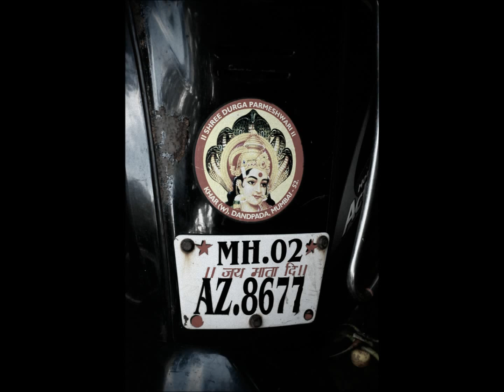Blues No Bar - Marine Drive (Cruisin')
A tribute to Mumbai and its people.  Original music and photos by Blues No Bar.